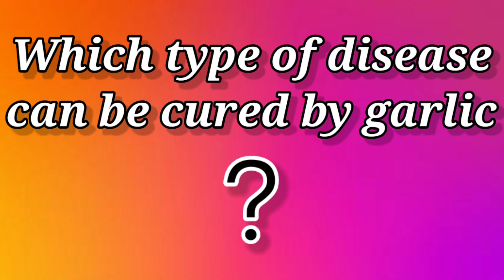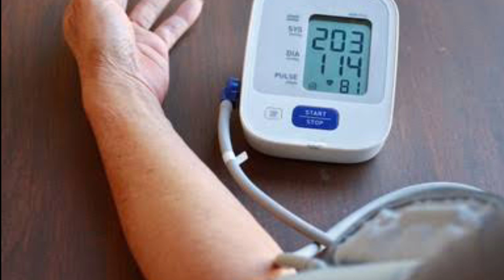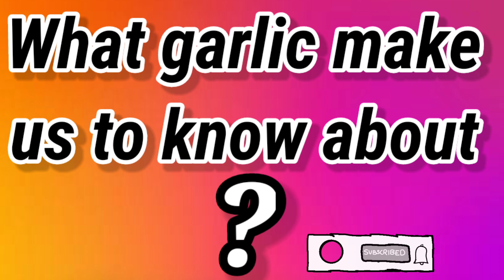Garlic खाने का इतने सारे फाइदे 😱 Eat garlic and High BP को ठिक करो 🔥 🥇🥉🥈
Hi guys Is video me garlic ke Kuch gun Aur garlic Khane se hame Kya Faida he. Garlic Khane se hamara high BP control me Ata he Aur pregnant mahila ko Pata Chal Sakta he ki unka beta ya beti hone bali he
Toh guys ajka video kaisa laga please comment Karke batana Aur agar Apko Pata Karna he ki Pata Kaise Kare beta ya beti hone bali he to please comment Karke batasakte
Agar Ap chahete he ki Ap hamare sath membership me judna to click kijie ye link ko Aur jud jaie
Agar Ap
Aur apchahate he ki hamare membership leneke Kya Faida he to jaie Aur dekhie ye video ko 👇👇👇

Bye 👋 bye 👋